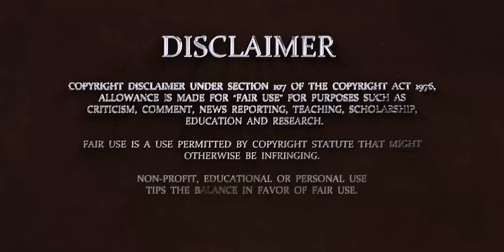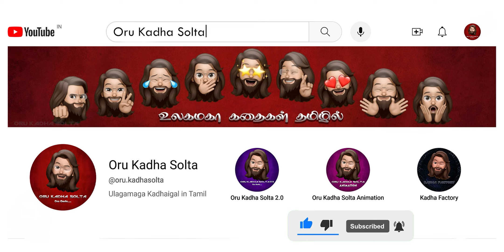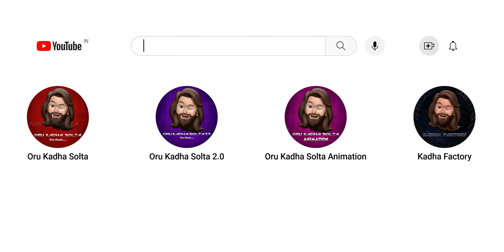மகாபாரத காலத்திலிருந்து விளக்கமாக சொல்லிருக்கோம் | Kalki 2898 AD Full Movie Explained in Tamil | OKS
Welcome to Mr.Professor's Universe of Stories... Here, We tell stories in a uniquely interesting way... With Your Support, We will do more interesting Stories in our way in Tamil... Give your humble comments and support us by sharing this video...